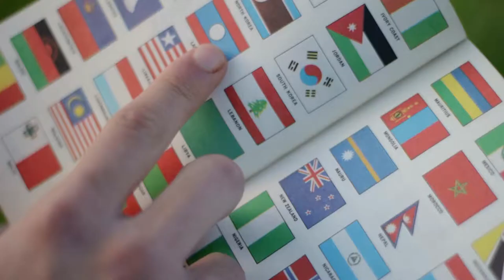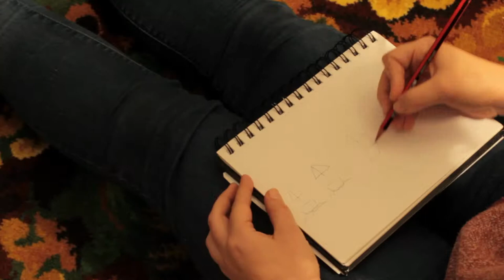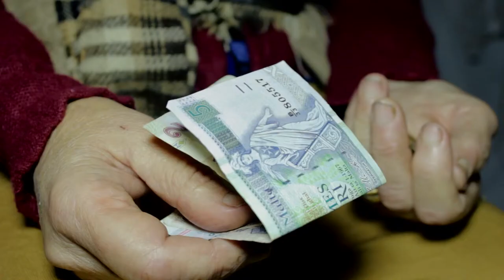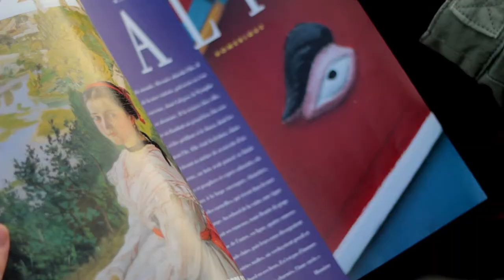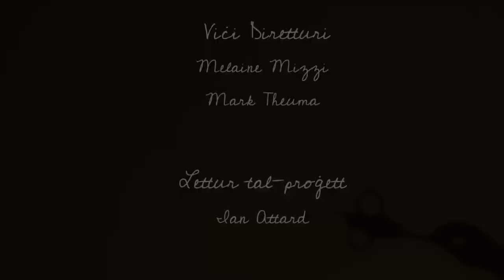Tifħira lil Malta - Ġan Anton Vassallo